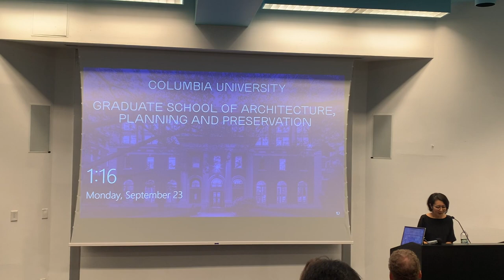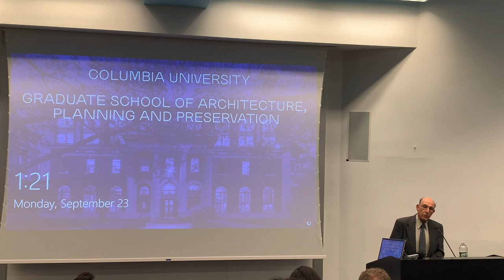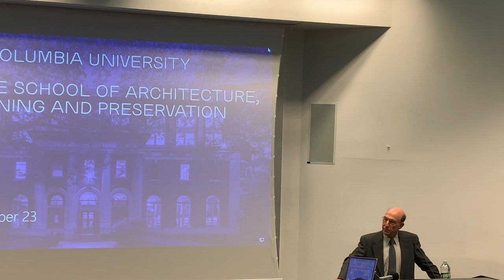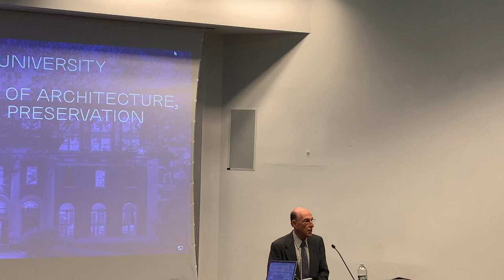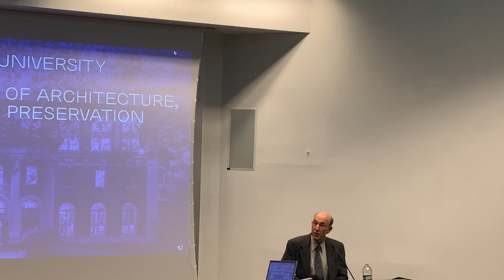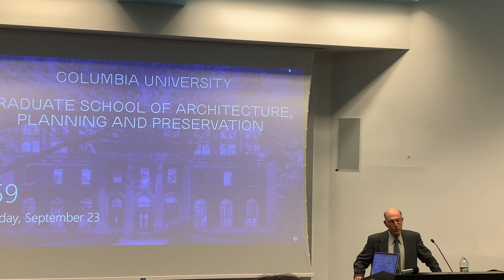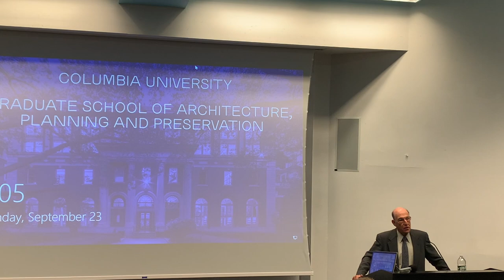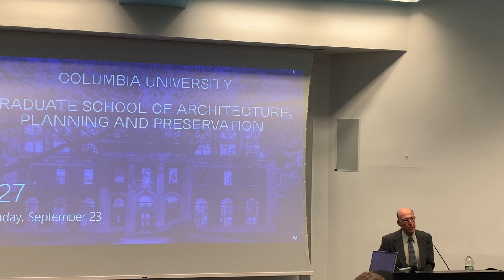Richard Rothstein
Columbia GSAPP
Lectures in Planning Series

THE COLOR OF LAW: A Forgotten History of How Our Government Segregated America

Racial segregation characterizes every metropolitan area in the U.S. and bears responsibility for our most serious social and economic problems – it corrupts our criminal justice system, exacerbates economic inequality, and produces large academic gaps between white and African American schoolchildren. We’ve taken no serious steps to desegregate neighborhoods, however, because we are hobbled by a national myth that residential segregation is de facto—the result of private discrimination or personal choices that do not violate constitutional rights. The Color of Law demonstrates, however, that residential segregation was created by racially explicit and unconstitutional government policy in the mid-twentieth century that openly subsidized whites-only suburbanization in which African Americans were prohibited from participating. Only after learning the history of this policy can we be prepared to undertake the national conversation necessary to remedy our unconstitutional racial landscape.